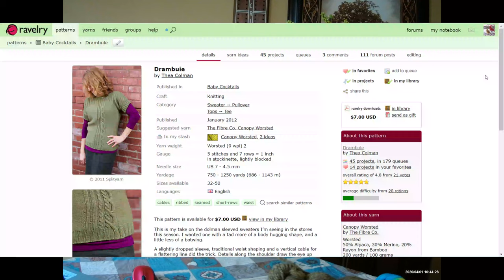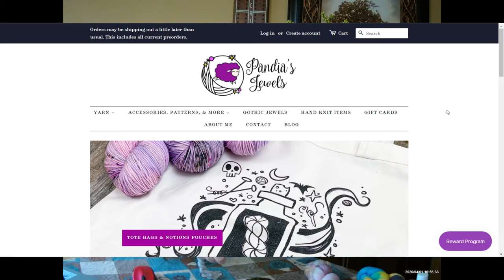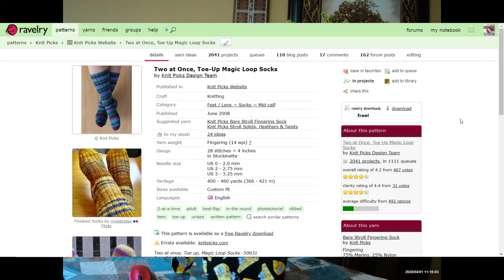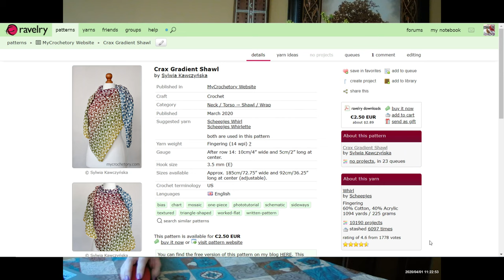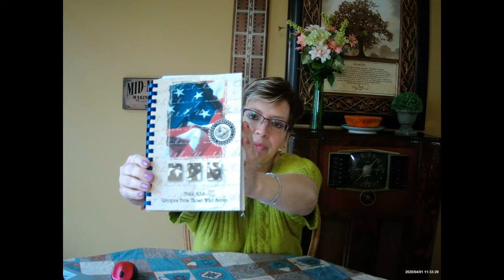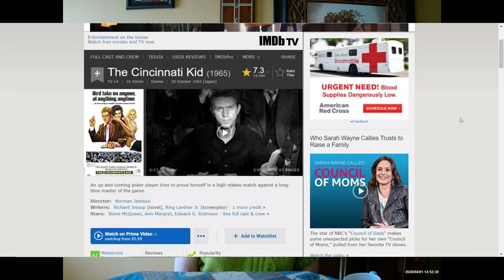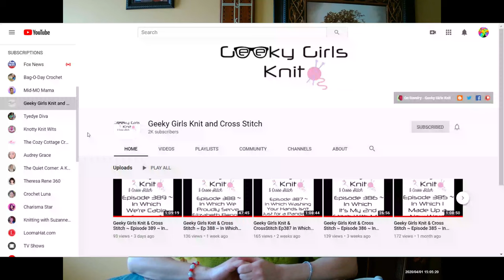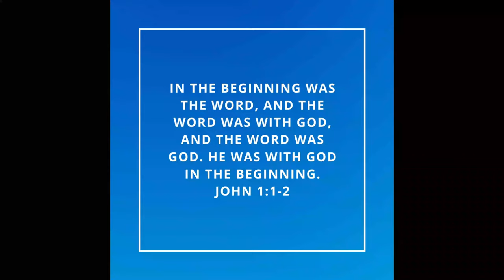Mid-MO Mama Episode 3: Lots to Show, a Giveaway Winner & Buttermilk Cookies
Mid-MO Mama -- a one-woman video channel for people who like yarn, crochet, knitting, baking, cooking, reading, movies, and more.  Find complete show notes with links and recipes at my

Giveaway Announcement: Maria from Etsy Store, A Needle Runs Through It, has graciously offered to give away a 10” Toe-2-Toe Sock Tool & Mid-MO Mama is giving away a 100g skein of Nerd Girl Yarns Parlay in Carnival of Time and some locking stitch markers, a $42 value.

The Winner: The winner’s user ID is announced in this episode of Mid Mo Mama, you must watch the episode to find out if you win. The winner has 30 days from the date of the original announcement to claim their prize, the claim deadline is 11:59 PM Central time on Saturday, May 2, 2020. Unclaimed prizes are forfeit.

Episodes are posted on the first and third Thursday of every month.